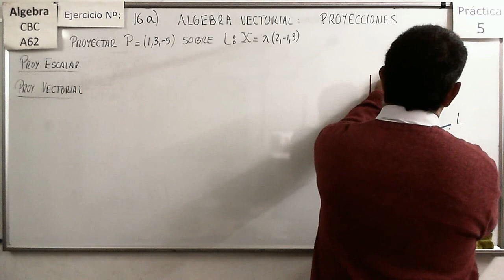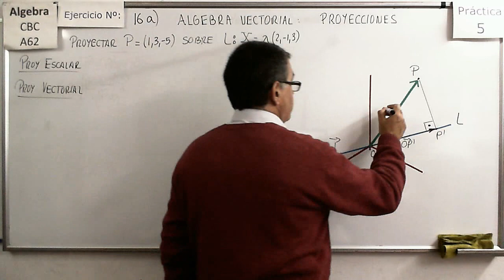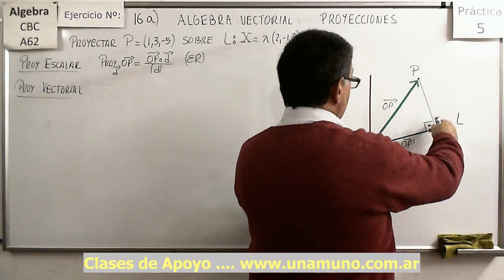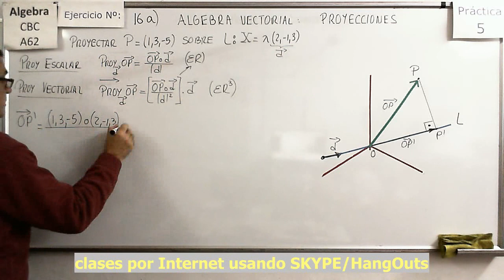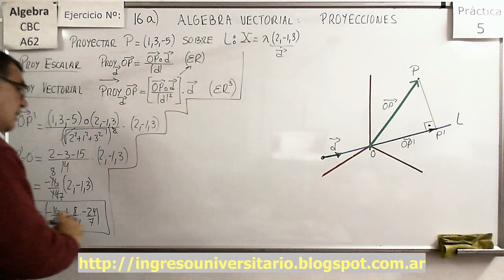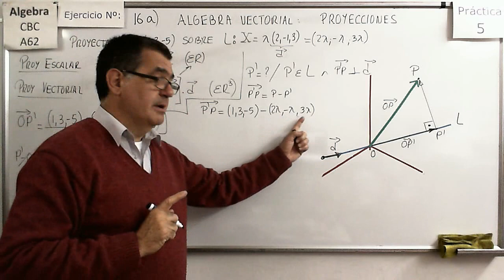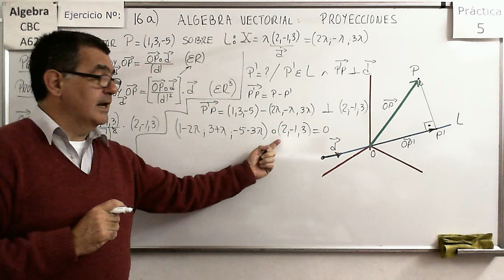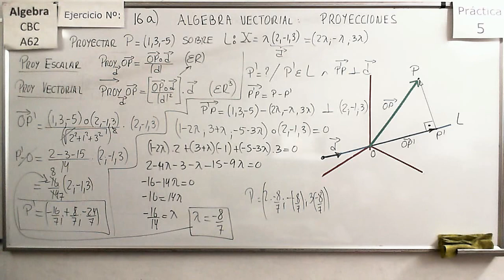Álgebra CBC A-62 Práctica 5 - Ejer 16a Proyecciones sobre una recta en R3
Análisis de la forma en que podemos calcular la proyección de un punto sobre una Recta en R3.

Análisis de la forma en que podemos calcular la proyección de un punto sobre un  plano en R3.

Resolución de un problema sencillo de manera directa y mediante la aplicación de la fórmula de proyecciones en R2.

Resolución de un problema sencillo de manera mediante la aplicación de la fórmula de proyecciones en R2.

Cálculo de las coordenadas del punto que es la proyección de otro sobre una recta en R3.

Cálculo de las coordenadas del punto que es la proyección de otro sobre un Plano en R3.